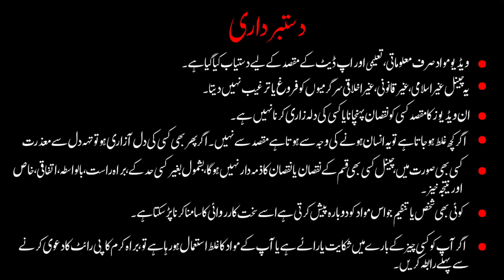📖 The Untold Stories of Hazrat Umar R.A – A Legacy of Justice & Leadership! 🌟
Step into the powerful legacy of Hazrat Umar ibn Khattab R.A, one of the greatest leaders in Islamic history! 🏛️🔥 This video uncovers hidden stories, wisdom, and leadership lessons from the life of the 2nd Caliph of Islam. His justice, bravery, and devotion continue to inspire millions around the world! 💚☪️

💡 What You’ll Discover:
✅ Incredible untold stories from Hazrat Umar R.A’s life 🏹
✅ His unmatched leadership & justice system ⚖️
✅ How he transformed the Islamic empire 🌍
✅ Lessons we can learn from his character & wisdom 🕌